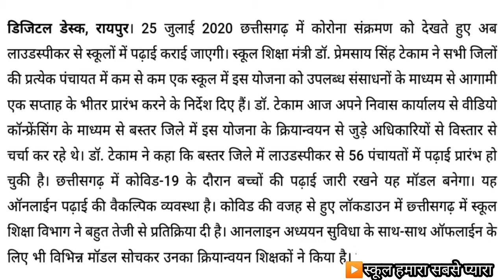छत्तीसगढ़ में लाउडस्पीकर से कराई जाएगी पढ़ाई। इस तरह से होगी लाउडस्पीकर से पढ़ाई।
Video Topic:-

Topics Covered:-
cgschool.in
loudspeaker school
loudspeaker se padhai
loudspeaker model
mohalla school
mobile school
padhai tuhar dwar
loudspeaker ke madhyam se padhai
school kab khulega
chhattisgarh me school kab khulega